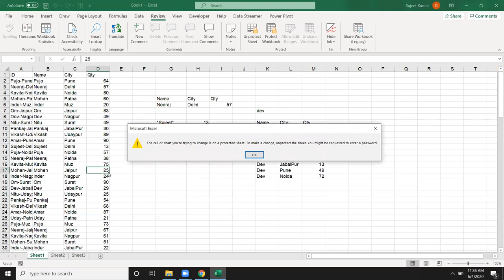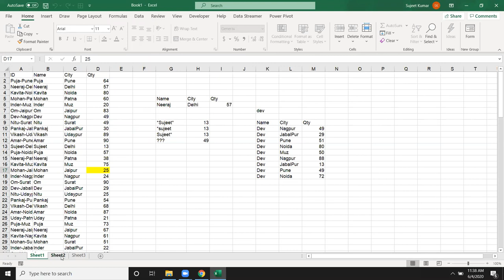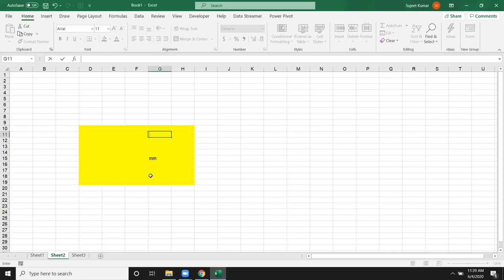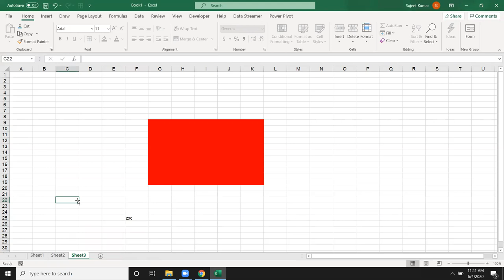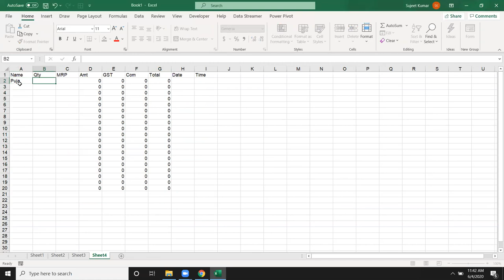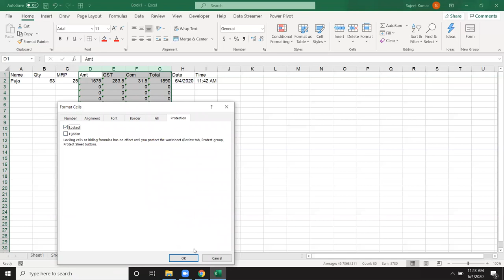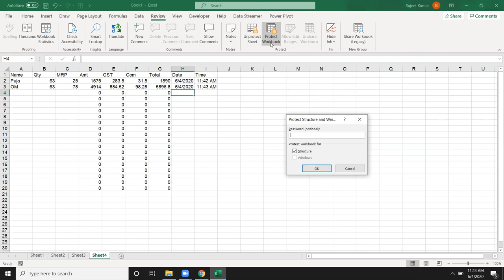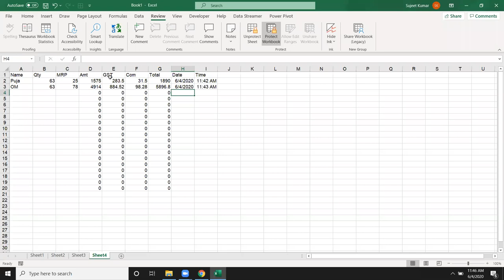apply Password in excel sheet